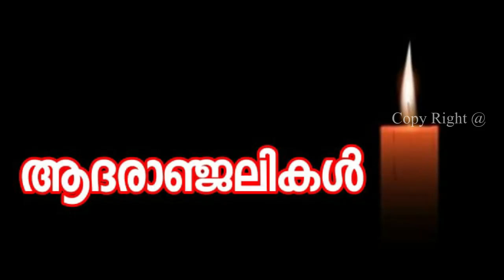കാർത്തിക് അന്തരിച്ചു 😥 തീരാനഷ്ട്ടം ...